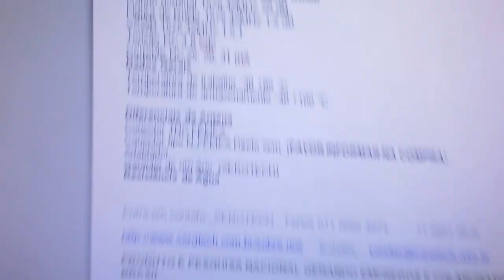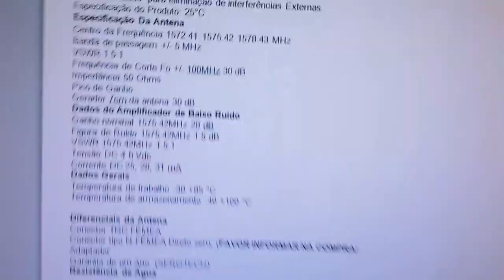ANTENAS DE GPS 30dB EMPRESA NACIONAL GERANDO RIQUEZAS E EMPREGOS AQUI MESMO ! SERGTEC ✅ SiGA O CANAL